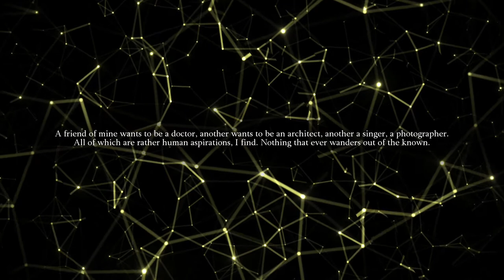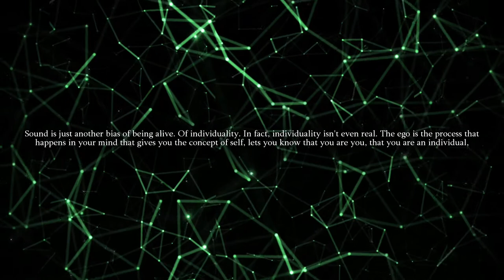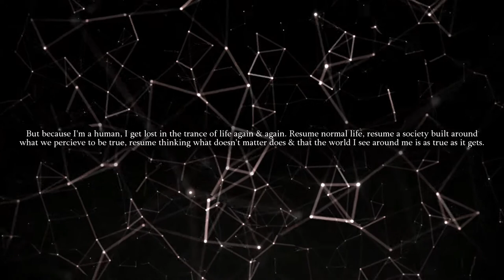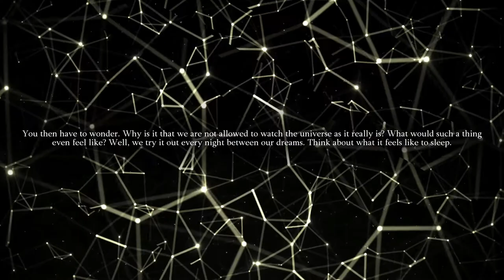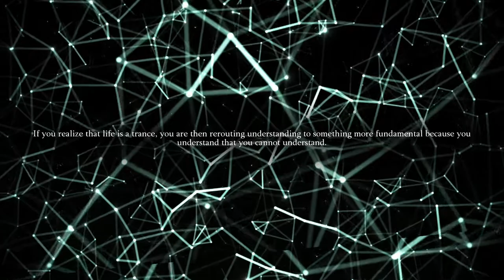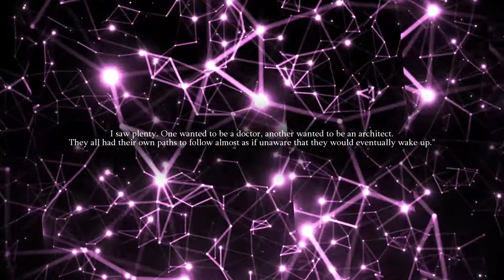Sleeping Rocks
"Oh yeah, I forgot that life is a trance."